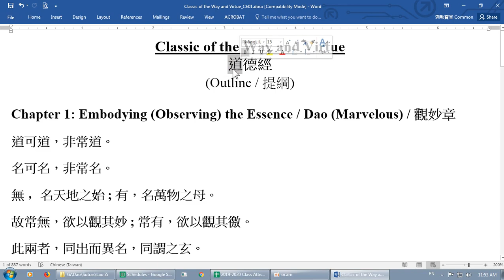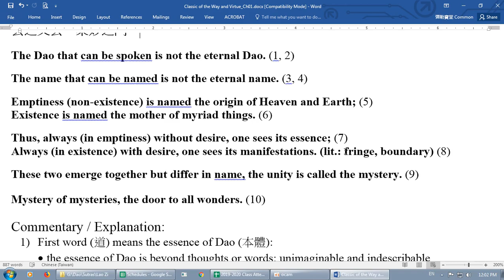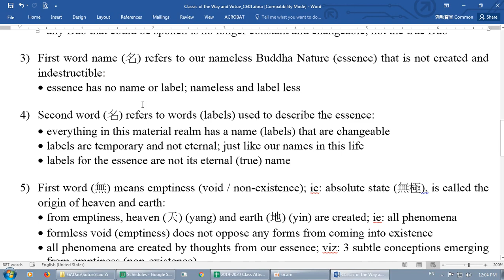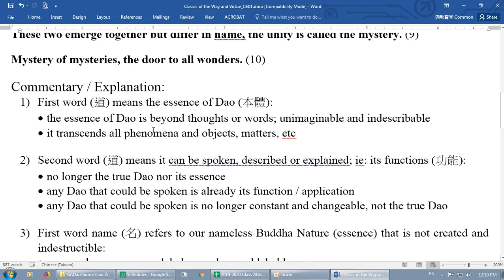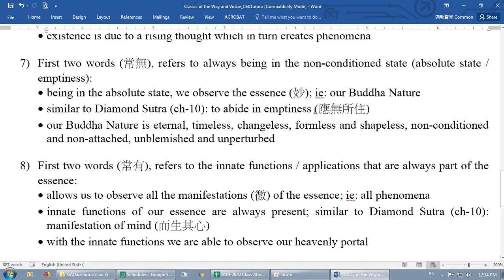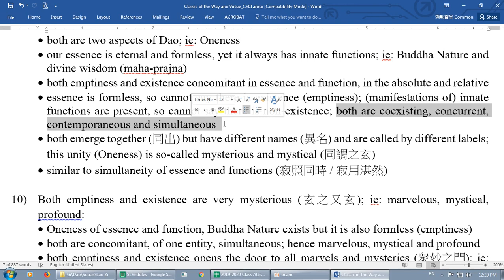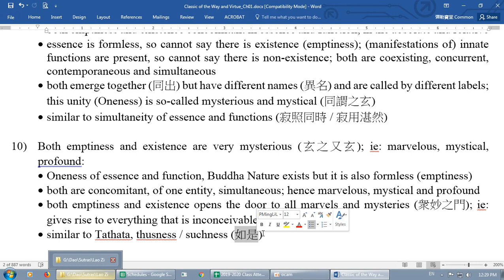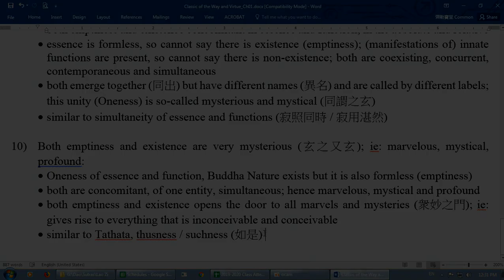20191110-2 道德經 Classic of the Way and Virtue~1 (Kai)